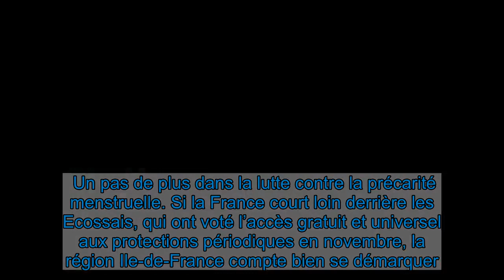Des distributeurs gratuits de protections périodiques bientôt installés dans tous les lycées francil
Il s'agit de la première région de France à mettre en place ce dispositif, parti d'une expérimentation dans une trentaine d'établissements en septembre. Visant à lutter contre la précarité menstruelle, il a vocation à devenir pérenne.  Un pas de plus dans la lutte contre la précarité menstruelle. Si la France court loin derrière les Ecossais, qui ont voté l’accès gratuit et universel aux protections périodiques en novembre, la région Ile-de-France compte bien se démarquer. Elle sera la première région du pays à installer des distributeurs gratuits de protections périodiques bios dans tous les lycées publics, soit 465 établissements scolaires pour un coût d’un million d’euros pour la première année. L’installation de ces distributeurs, fournis par la société française Marguerite & Cie, est prévue au printemps. Contactée par Libération, la région précise : «C’est un dispositif que nous voulons pérenne. Ils ne seront cependant pas tous installés le même jour.»  Une expérimentation avait été menée dès septembre dans 31 lycées franciliens. «On a eu de très bons retours. Il y avait un vrai besoin. Un besoin encore plus prégnant dans certains lycées et filières accueillant jusqu’à 93% de filles», nous indique la région. Selon une enquête Ifop de 2017, 1,7 million de femmes n’auraient pas les moyens d’acheter des protections périodiques. Quelque 130 000 jeunes filles rateraient régulièrement les cours faute d’avoir pu se procurer des protections hygiéniques, selon une enquête menée par la marque Always en 2018.  «Un réel besoin»  Le sujet de la précarité menstruelle, de plus en présent dans la société, n’est pas encore une évidence pour tout le monde. Quand on lui a proposé de participer à cette expérimentation, Christophe Boutet, proviseur du lycée professionnel Charles-Baudelaire de Meaux (Seine-et-Marne), confesse à l’AFP s’être «d’abord demandé quel était l’intérêt de ce truc-là». Face au distributeur «dévalisé», il a «fait le constat d’un réel besoin» dans cet établissement «où beaucoup de familles sont en grande précarité financière». «C’est la preuve que c’est un sujet qu’on méconnaît».  L’infirmière scolaire Donia Mahouchi, très proche de ses élèves, est également restée coite devant l’ampleur du besoin. «J’ai toujours distribué des tampons et des serviettes, qui nous sont offerts par une marque, j’étais donc un peu perplexe quant à l’utilité du distributeur», témoigne-t-elle à l’AFP. Alors qu’elle «dépannait» 4 à 5 filles chaque jour, ce sont désormais près de 100 serviettes qui sont retirées chaque semaine, via la machine. «Aucune ne m’a jamais dit être dans la galère pour acheter des protections, peut-être par honte… La précarité menstruelle, je ne l’avais pas vue», souffle-t-elle. Des initiatives locales  A la traîne sur ce sujet, l’Hexagone avait été bousculé en mars 2019 par la campagne StopPrécaritéMenstruelle lancée par la newsletter féministe pour ados «les Petites Glo». En parallèle, la mairie du Xe arrondissement avait annoncé la